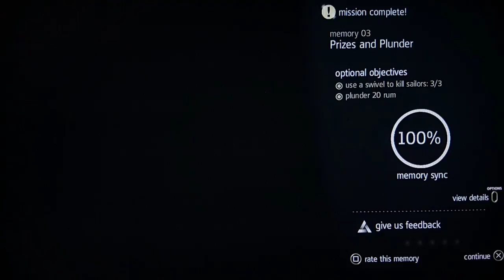Assassins creed black Flag let play 11